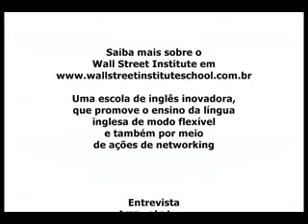Marketing para Google 1.flv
Entrevista com Bernhard Schultze, Diretor da SEO Marketing, empresa especializada em Marketing para Google, que fará palestra sobre o tema no próximo dia 26/06, no Centro de Convenções do Shopping Nações Unidas, em São Paulo, com o apoio do Wall Street Institute, uma escola de inglês inovadora, que promove o aprendizado da língua com flexibilidade e também por meio de ações de networking.